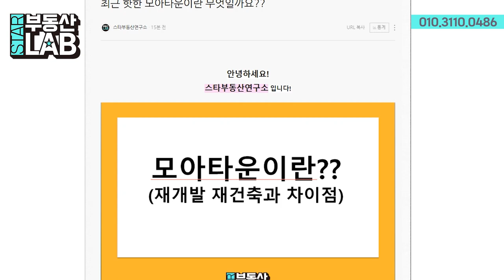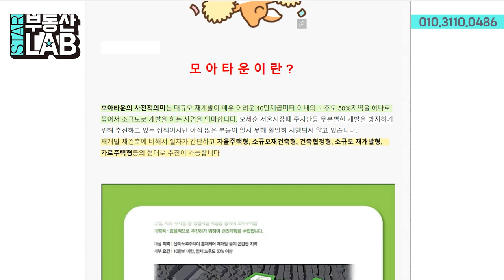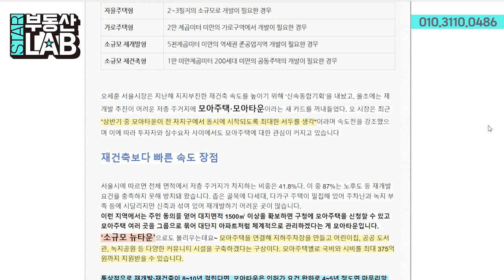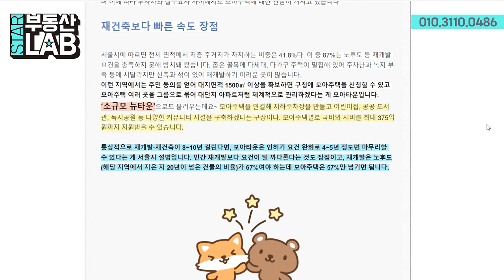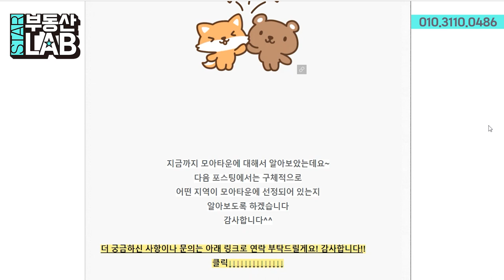제 14강 : 모아타운이란?